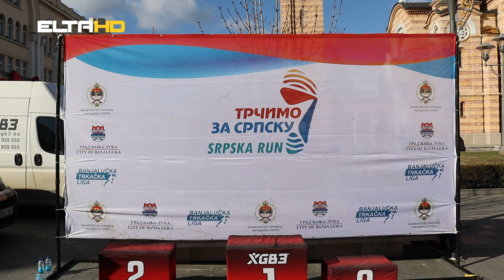TRKA ZA SRPSKU 2024 - DODJELA MEDALJA MUŠKARCI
Trka za Srpsku - Ceremonija dodjele medalja u muškoj konkurenciji